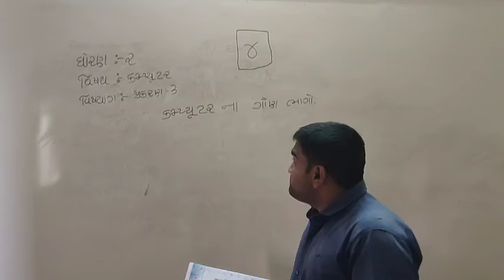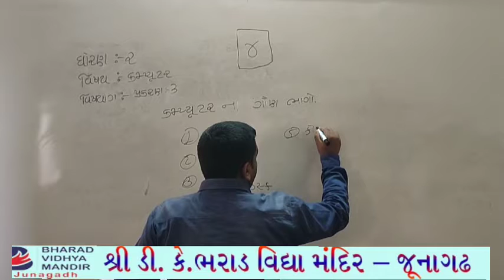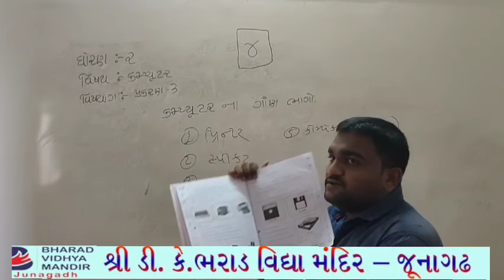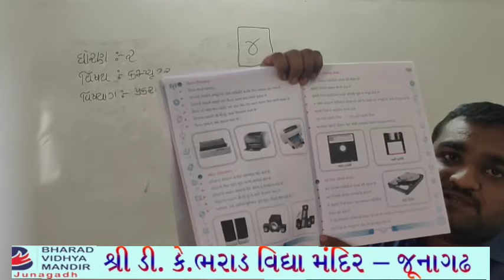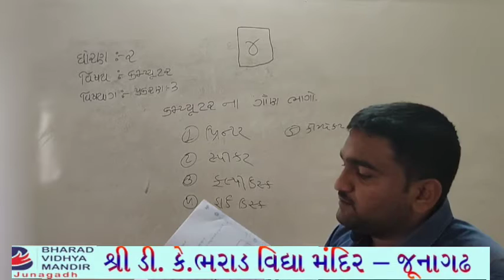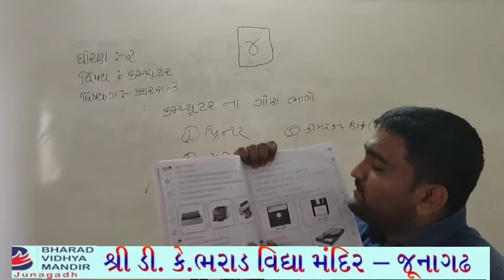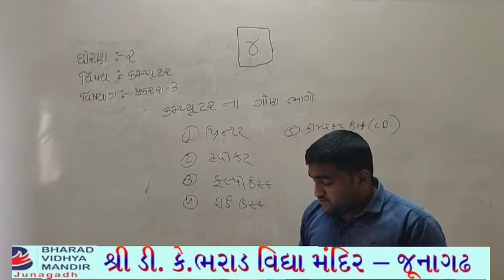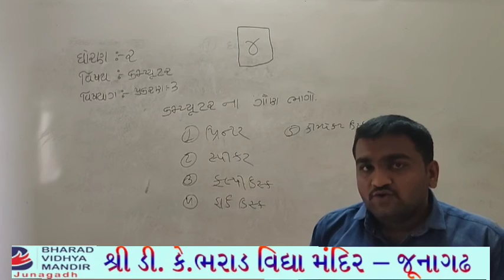ધોરણ 2 પાર્ટ-2(વિષય કમ્પ્યુટર(પ્રકરણ-3))ભરાડ વિદ્યામંદિર - જૂનાગઢ 06-04-21